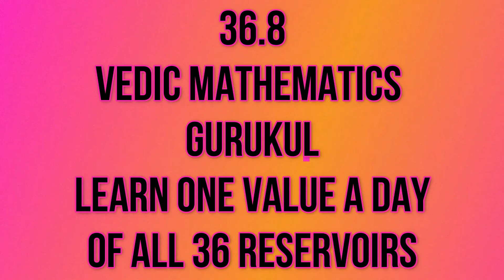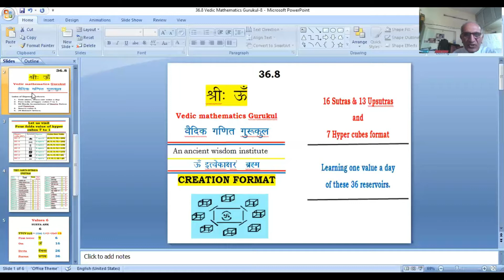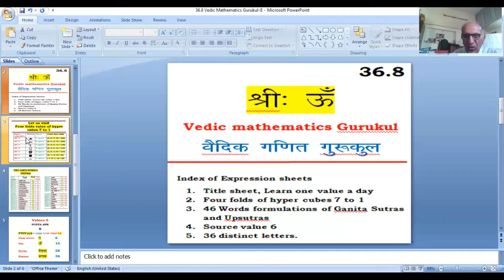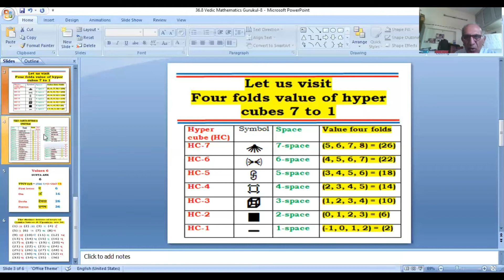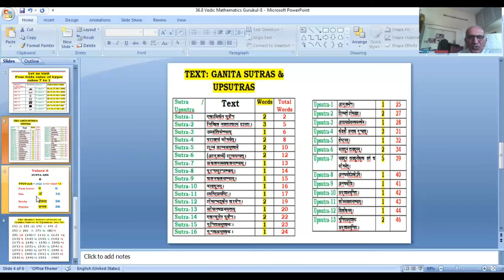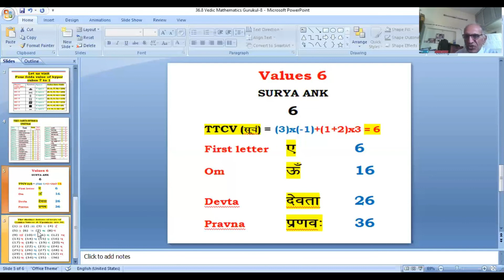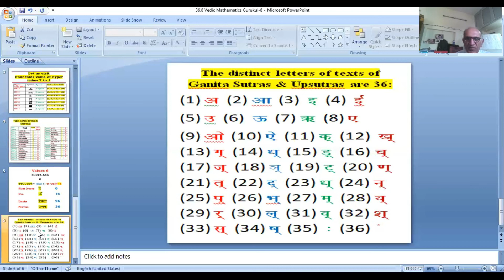36 Vedic Mathematics Gurukul, 36.8 Learn one value a day for all 36 reservoirs dated 30-9-2020